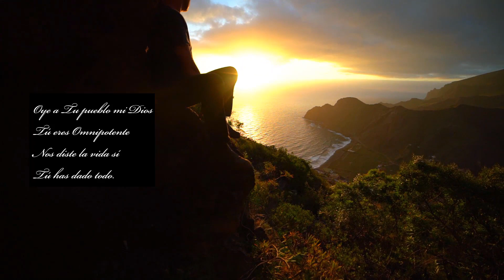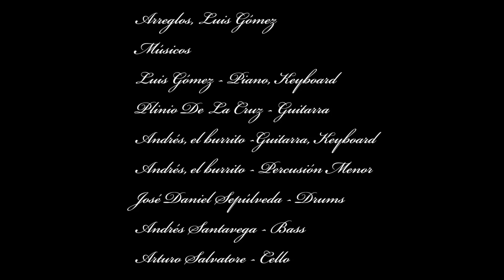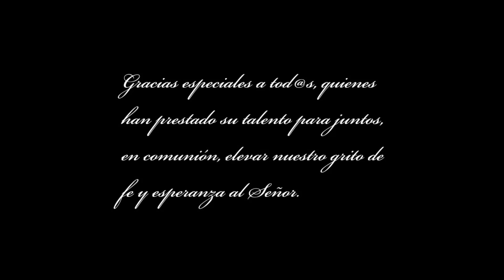Oye A Tu Pueblo Oh Dios | The New York Band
Con este tema The New York Band ha querido ser instrumento de amor.
Gracias especiales a tod@s, quienes han prestado su talento para juntos,
en comunión, elevar nuestro grito de fe y esperanza al Señor.

Cantantes
Iris, Maité, Franklin, Tony, Johnny, Ruben Ariel

Arreglos, Luis Gómez

Músicos
Luis Gómez - Piano, Keyboard
Andrés, el Burrito – Guitarra, percusión menor
Plinio De La Cruz - Guitarra
José Daniel Sepúlveda - Drums
Andrés Santavega – Bass
Arturo Salvatore - Cello

Luis Gómez – Andrés, el Burrito

Kshe HaLev Bojé Cover
Cover oficial
Adaptación y letras
José Chery Jiménez

Concepto, Productor Musical
José Chery Jiménez

THE NEW YORK BAND
Un Artista